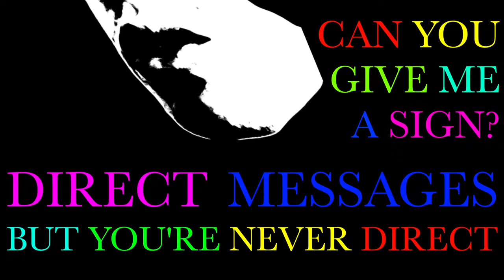Oliver Walker - Smile With Me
Produced by VAINO
Mixed and Mastered by Oliver Walker